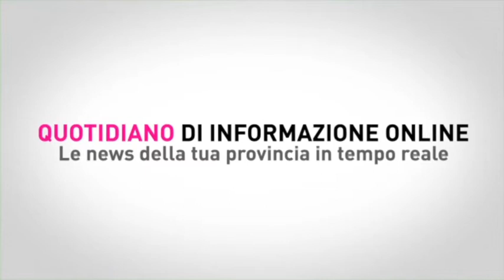Conferenza sindaco 03-11-2011.m4v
Conferenza stampa settimanale del sindaco Luca Ceriscioli. Stavolta parla di porto e del campo di calciotto inaugurato a Villa Fastiggi